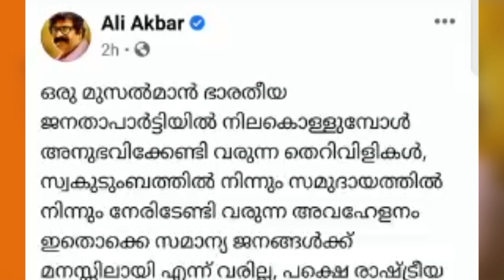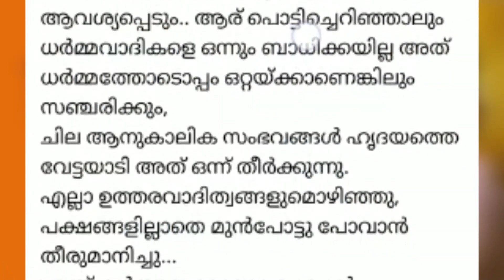ഉത്തരവാദിത്തങ്ങള്‍ ഒഴിയുന്നതായി അലി അക്ബര്‍; ബി.ജെ.പി. വിട്ടില്ലെന്ന് വിശദീകരണം I Ali Akber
ബി.ജെ.പി. നേതൃത്വത്തിന്റെ നിലപാടുകളില്‍ വേദനിച്ച് ഉത്തരവാദിത്തങ്ങള്‍ ഒഴിയുന്നതായി ചലച്ചിത്ര സംവിധായകന്‍ അലി അക്ബര്‍. ഫേസ്ബുക്ക് പോസ്റ്റിലൂടെയാണ് തീരുമാനം വ്യക്തമാക്കിയത്. അലി അക്ബറിന്റെ കുറിപ്പ് വ്യക്തമാക്കുന്നത് ബി.ജെ.പി. സംസ്ഥാന സമിതി അംഗത്വം രാജിവെച്ചു എന്നാണെന്ന് മാധ്യമങ്ങള്‍ റിപ്പോര്‍ട്ട് ചെയ്തിട്ടുണ്ട്. എന്നാല്‍, വിശദമായ കുറിപ്പ് സംബന്ധിച്ച അവ്യക്തത നീക്കാനെന്നോണം രണ്ട് പോസ്റ്റുകള്‍ കൂടി അലി അക്ബര്‍ പങ്കുവെച്ചിട്ടുണ്ട്. എന്റെ ദൈവമേ, ഞാന്‍ ആരോടും ഇടഞ്ഞിട്ടുമില്ല, ഒന്നും പറഞ്ഞിട്ടുമില്ല എന്നാണ് ഇതിലൊന്ന്. ബി.ജെ.പിയില്‍ നിന്ന് പറിച്ചുമാറ്റാന്‍ ആരും മെനക്കെടേണ്ട, അവിടെത്തന്നെയുണ്ട് എന്നാണ് അവസാനത്തെ പോസ്റ്റ്. ബി.ജെ.പി. പതാകയോടൊപ്പമാണ് ഈ പോസ്റ്റ് ഇട്ടിരിക്കുന്നത്. ബി.ജെ.പി. പതാക ഫേസ്ബുക്ക് പേജിന്റെ കവര്‍ ഫോട്ടോയാക്കിയിട്ടുമുണ്ട്.